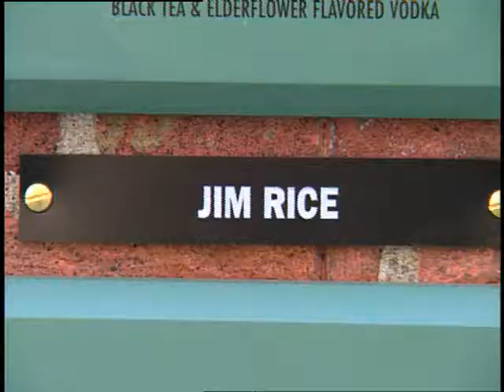Absolut Boston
An overview of Ketchum's break through campaign with Absolut to celebrate the city of Boston.